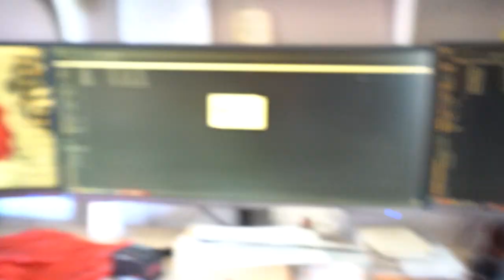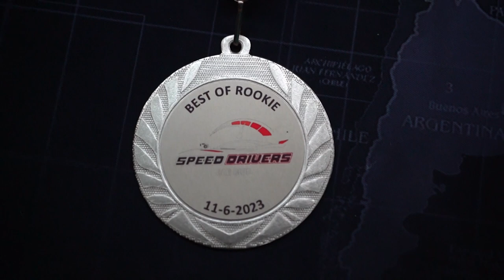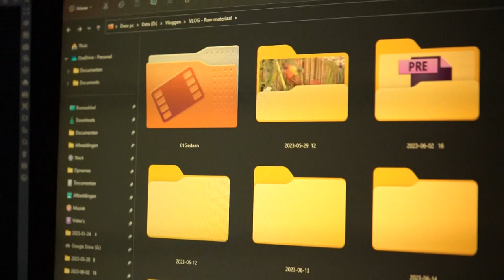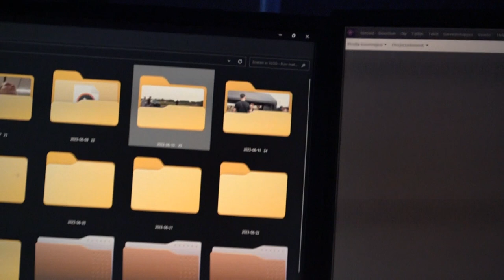Carmeeting met een prijsuitreiking